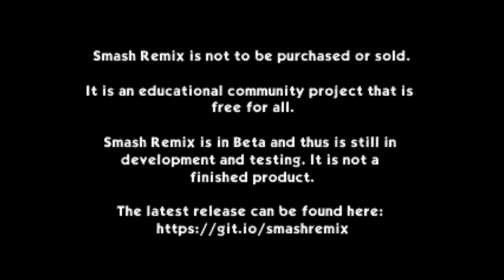Smash Remix v1.5.0 - Classic Mode beaten with Metal Luigi (Normal)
they added the brother to the mix after so long. basically same idea as Metal Mario.